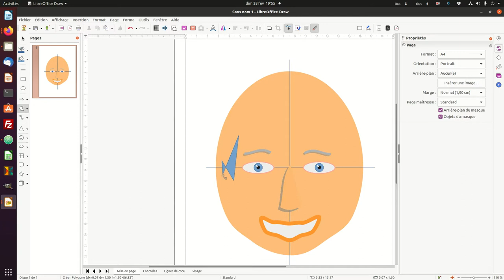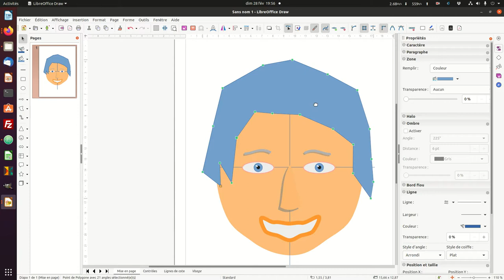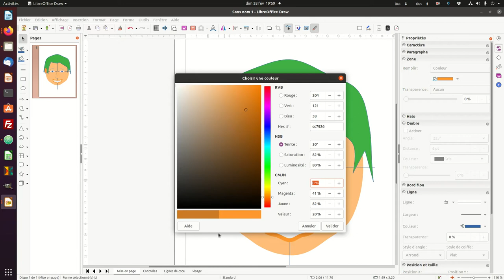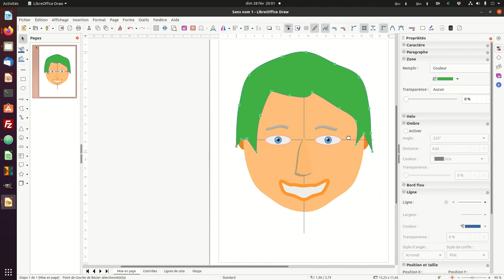Dessin d'un avatar avec LibreOffice Draw (5/5)